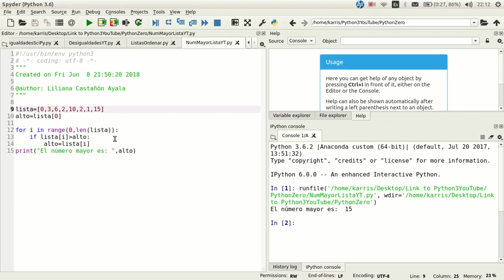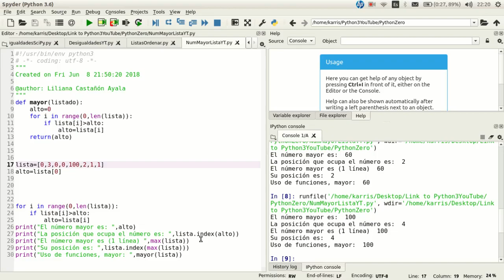Número más grande en una lista | 3 formas | Listas │Python desde cero│¡Muy fácil!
¿Necesitas encontrar el número más grande de una lista? En este vídeo te mostramos tres formas: Con condiciones (IF), con el método max para listas y por último utilizando una función.

✔Programa Python en línea, sin instalar software con colaboratory de Google

✔Programa Python en línea, sin instalar software con repl.it

✔Música

Sunday Skate in Golden Gate
Otis McDonald

Clover 3
Vibe Mountain